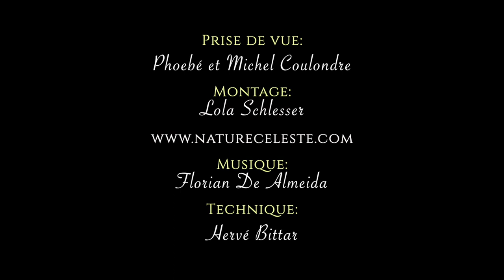Ensemble vers la Lumière Présentation intemporelle